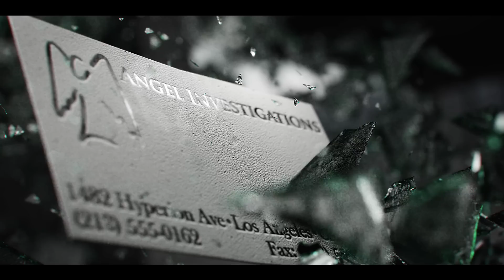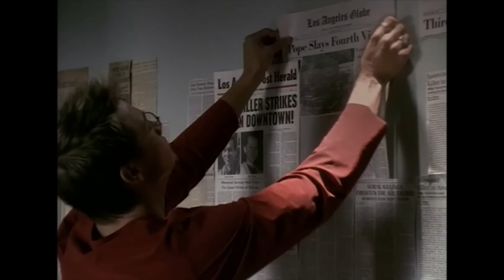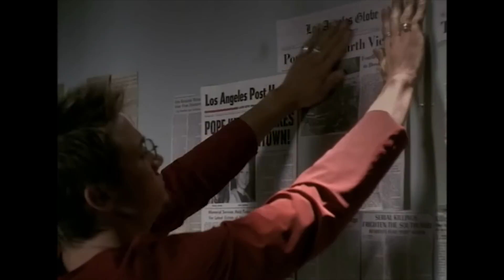Angel the Series S1E11: 'Somnambulist' Analysis & Breakdown | Passion of the Nerd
Angel’s old drinking buddy Clint returns, and I get back to my editing roots in this in-depth review of Angel Season 1, Episode 11, "Somnambulist." Directed by Winrich Kolbe and written by Tim Minear, this episode explores Angel’s dark past and evolving relationships, with standout performances by David Boreanaz, Charisma Carpenter, Alexis Denisof, Elisabeth Röhm, and guest star Jeremy Renner.

Dive into the gothic noir elements, layered character dynamics, and how this episode showcases Angel’s journey of redemption. Fans of Buffy the Vampire Slayer and Angel won’t want to miss this analysis!

Recommended Reading:
Buffy the Vampire Slayer: Myth, Metaphor & Morality by Mark Field

Opening Titles:
By AM

Tags for Search Optimization:
Angel Season 1 Episode 11 review, Somnambulist analysis, Angel gothic noir, Angel redemption journey, Jeremy Renner Angel episode, Angel and Kate relationship, Buffy and Angel reviews, Buffy the Vampire Slayer spin-off review, Passion of the Nerd Angel episodes